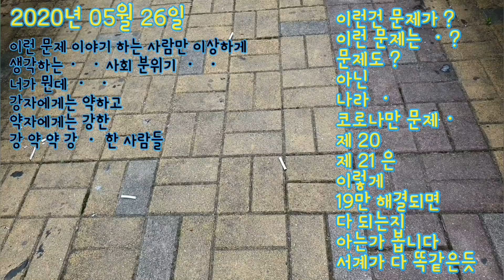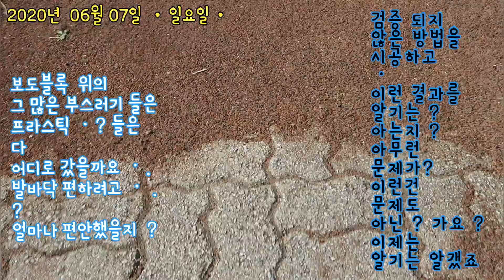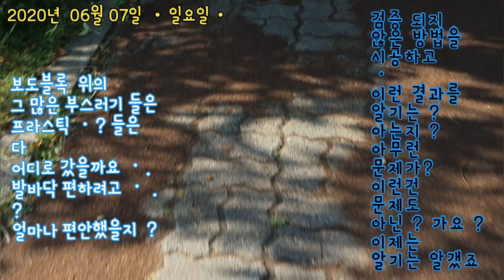20년 06월06일 . ᆞ아침 일출영상 음악 모두 다 넣고 자막 다 넣고 그리고 영상 + 2 하여 올려요ᆞ어떤게 좋은지 ? 한번 봐 주세요ᆞ인간ᆞ사람ᆞ 때문에 자연이 다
2020년 06월06일 . ᆞ아침 일출영상
음악 모두 다 넣고  자막 다 넣고 그리고 영상  + 2 하여  올려요 ᆞ어떤게 좋은지  ? 한번 봐 주세요 ᆞ

인간ᆢ사람ᆢ 때문에 자연
ᆢ 환경ᆢ이 ᆢ
 점점 악화되어가는듯 합니다 .

99.9% 사실 그대로  영상을
담아내려 노력합니다.

먹을것 준것은 연출입니다.
6월6일은
청설모가 안 ᆞ 왔어요
ᆞ  오긴 왔는데
영상으로 담으려하면
멀리 멀리 가서 ᆞ 못 찍었어요 .

6월 7일 오늘은
청설모가 와서
영상 찍었어요
영상 편집하여 올릴 예정입니다 .

99.9% 사실 그대로  영상을 담아내려 노력합니다.
99.9 % 그 상황 그대로 찍은 영상입니다.
자연은 ᆞ 인간은ㆍ 환경정책은